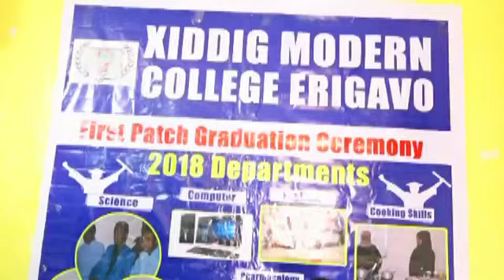Qalinjebinta Ardayda Xiddig College Ceerigaabo & EX Wasiirro Miisaan leh Oo Ka Qaybgalay